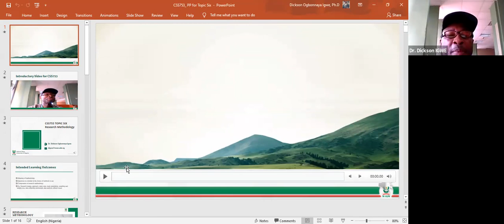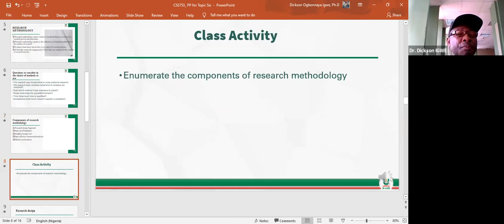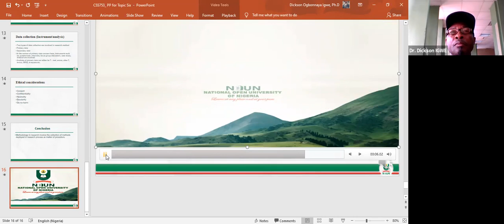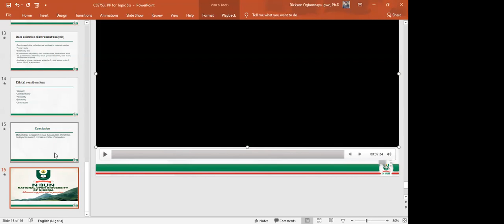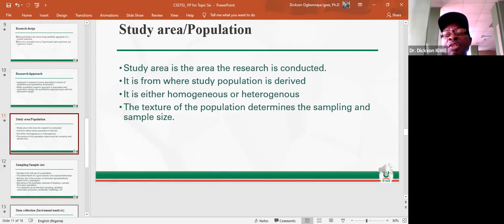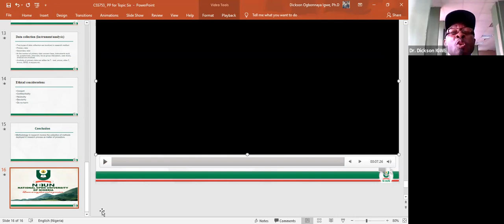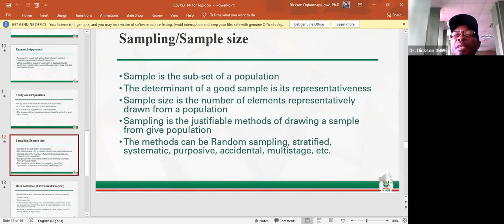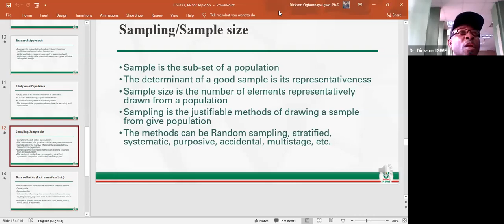CSS753 session 5 By Dr. Dickson Igwe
Did you miss the Fifth session of the live online facilitation on CSS753?